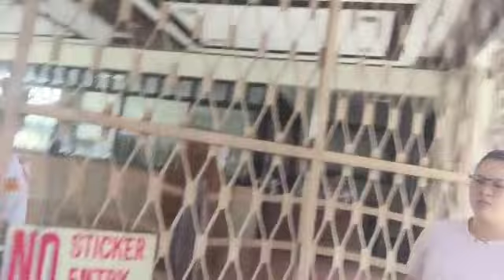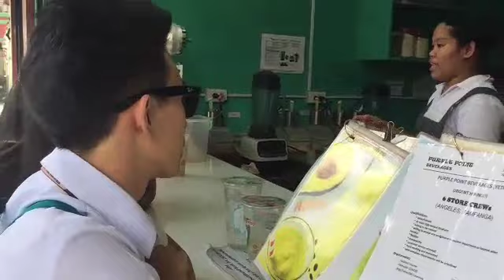My Daily Routine for School / Teacher's Day Vlog | Painted by Jhay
Hey guys It's been awhile since I posted my last video.
for this video I tried to conquer my fears on Blogging in public. but now i can say that I did well!